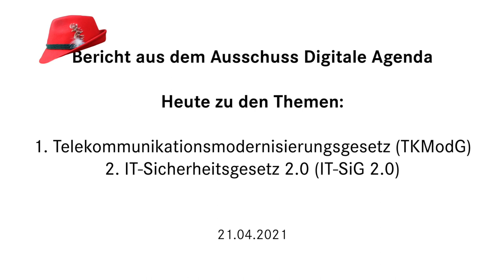Telekommunikationsmodernisierungsgesetz und IT-Sicherheitsgesetz 2.0 (Ausschussreport, 21.04.2021)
Zum Thema Telekommunikationsmodernisierungsgesetz kurz TKModG gab es für mich am 21.4.21 Ausschuss-hopping 🏃‍♀️ , denn die Novellierung betrifft auch den Ausschuss für Verkehr und digitale Infrastruktur, in dem ich stellvertretendes Mitglied bin. Im Digitalausschuss haben wir die Debatte fortgeführt und außerdem über die überarbeitete, neue Version des umstrittenen IT-Sicherheitsgesetzes 2.0 diskutiert.

Beim Telekommunikationsgesetz ging es unter anderem um das Recht auf schnelles Internet, das gar keins ist, sondern eher ein Recht auf lahmes Internet, deshalb habe ich mit Kolleg:innen der Linksfraktion einen Antrag eingebracht, der den Begriff Recht auf schnelles Internet verdient (darum ging es auch in meiner Rede im Bundestag am 22.4.21). Die Bundesregierung will uns weiter nur einen Rechtsanspruch auf Schneckeninternet einräumen, der selbst weit unter ihren eigenen Versprechen bleibt, die schon bis Ende 2018 eintreten sollten. Ich erzähle Euch auch von einigen wenigen Verbesserungen, die das TKModG für Verbraucher:innen bringt, z.B. hinsichtlich Vertragslaufzeiten bei Handyverträgen oder der Nebenkostenumlage für TV-Kabel über die Miete. Aber in dem Gesetz steckt noch mehr, jede Menge Massenüberwachung zum Beispiel. Ich erzähle vom Wiedergänger Vorratsdatenspeicherung, von IMSI-Catchern und erweiterter Bestandsdatenauskunft - da wird einem schon frostig, was Seehofer da so in das Gesetz hineingeschrieben hat.
Auch beim ITSig2 halten sich die guten Nachrichten in Grenzen, immerhin wird das BSI etwas unabhängiger und es soll nicht mehr per Gesetz Sicherheitslücken für Geheimdienste zurückhalten, aber ein Unsicherheitsgesetz bleibt es trotzdem und gerade der Verbraucherschutz ist dort nur mit Schlangenöl-Maßnahmen berücksichtigt - also z.B. dem sinnlosen IT-Sicherheitskennzeichen, während wirklich wirksame Maßnahmen weiter darin fehlen.

Weiterführende Links:
– Anhörung ‘Rechtssicherheit beim Datenschutz in der Telekommunikation’ (TTDSG) im Ausschuss für Wirtschaft und Energie am 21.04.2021.
– Mein Ausschussreport zu digitaler Infrastruktur im Verkehrsausschuss vom 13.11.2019 ‘56kbit/s sollen im Jahr 2019 für einen funktionalen Internetanschluss reichen?!’
– Meine Schriftliche Frage zur Überwachungsgesamtrechnung und die Antwort der Bundesregierung vom 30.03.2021

Themen:
00:05 - Intro
01:29 - Telekommunikationsmodernisierungsgesetz
02:00 - Recht auf schnelles Internet
02:35 - Linke fordern Gigabit statt 10mBit
03:49 - Vertragslaufzeiten für Mobiltelefone
04:34 - Verankerung von lokalem Roaming
04:54 - Nebenkostenprivileg für TV-Kabel
05:40 - Überwachungsgesetz
06:01 - Vorratsdatenspeicherung
06:27 - Bestandsdatenauskunft
07:00 - Pflicht Passwörter rauszugeben
08:14 - Ausweitung auf Soziale Netze und Messenger
08:47 - Keine Ausweispflicht
09:10 - Vollständigkeit der Daten
09:34 - 5G Ende-zu-Ende Verschlüsselung
10:51 - Vertragspartner:innen statt Nutzer:innen

11:44 - IT-Sicherheitsgesetz 2.0
11:59 - BSI ein bisschen unabhängiger
12:26 - Meldebedingungen bei Sicherheitslücken
13:25 - Zuordnung kritischer Infrastrukturen
13:54 - Was weiterhin fehlt
14:26 - Forderung nach einer Überwachungsgesamtrechnung

15:15 - Outro

Bildnachweise:
– Grafiken: pixabay
– Bild Peer Heinlein: Mailbox.org